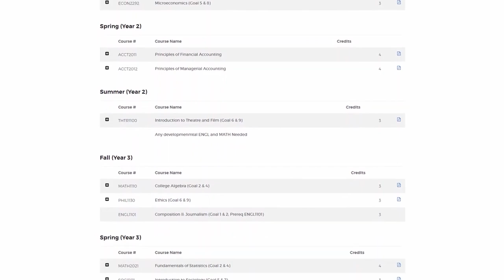Business - FlexPace Transfer Pathway | Riverland Community College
Working adults: complete your Associate's degree with Riverland and Bachelor of Business Administration degree at MSU Mankato entirely online and with flexibility at your pace.

If you are a first-time college student, you will start with our Business Certificate in the FlexPace program, where you will learn about business fundamentals in a fully online, one-course-at-a-time format. If you are transferring in previous credits, we will work with you to make the transition smooth and ensure that you only take the courses you need. Designed primarily for working adult learners, this 3-year, one-course-at-a-time, sequential model of courses includes an accelerated format and flexible due dates. We also have a 2-year model that allows learners to take no more than two classes at a time.

The MavBiz Online BBA program
MSU, Mankato's program follows a similar instruction model as FlexPaceSM including 100% online Business courses.